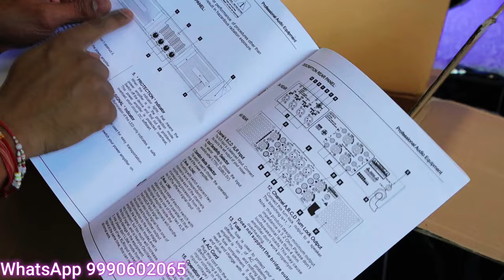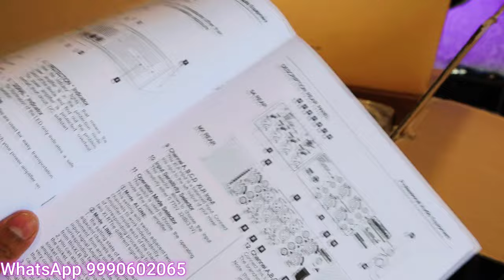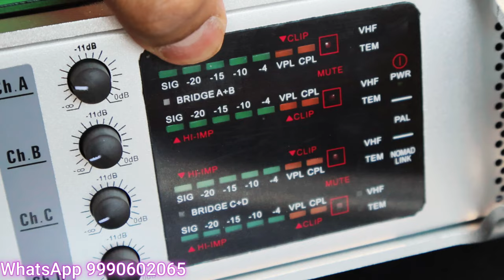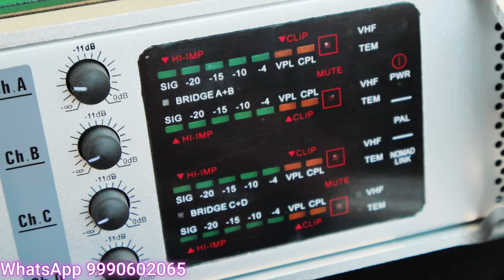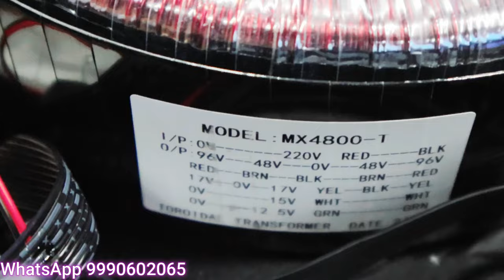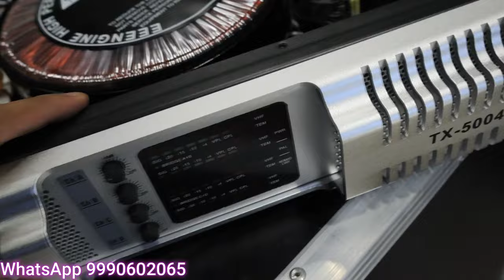4 Top धुआँ-धड़ चलेंगे इस DJ Amplifier Par | Class H 10000 Watts | TX Series | THE BRAND GURU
Model- TX-5004
Specifications
8Ω=1200W*4
4Ω=2000W*4
Bridge mono 8Ω=4000w

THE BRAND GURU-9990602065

वीडियो में दिखाए गए एंपलीफायर बोर्ड अगर आप खरीदना चाहते हो तो नीचे दिए गए इस नंबर पर हमसे कांटेक्ट करिए इंडिया पर कहीं पर हम आपके यह जो प्रोडक्ट है डिलीवर कर पाएंगे PHONE/WHATSAPP

click here and see my catalog

4 channel amplifier,
class h amplifier,
4 channel d class amplifier,
4 channel hclass amplifier,
2u 4 channel amplifier,
2U Dj amplifier for top,
Amplifier for 4 top,
tx-5004 amplifier,